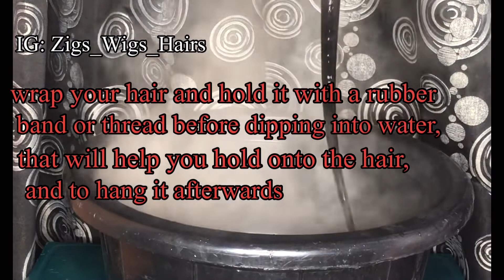😱 How to make synthetic Hair look natural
Hello beauties, hello lovelies!
I hope you find this video helpful. Do well to watch till end. Your likes, comments and contributions will be gladly appreciated. Love you all 🥰🥰